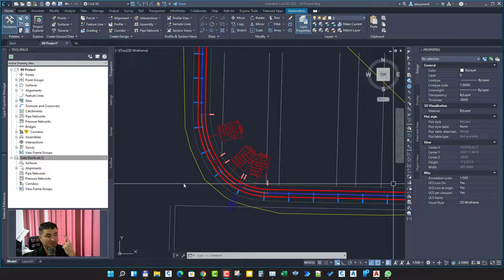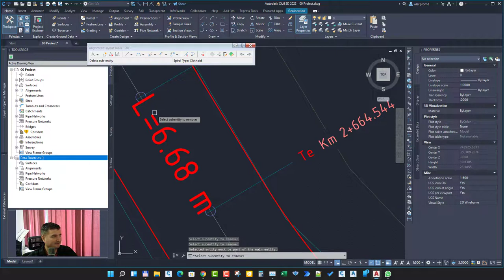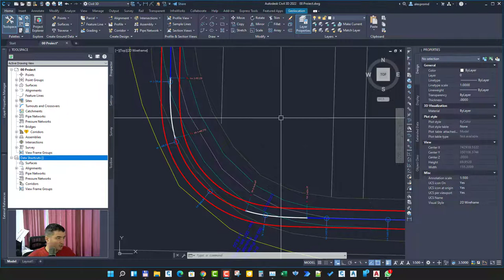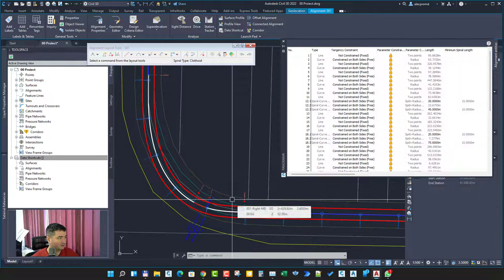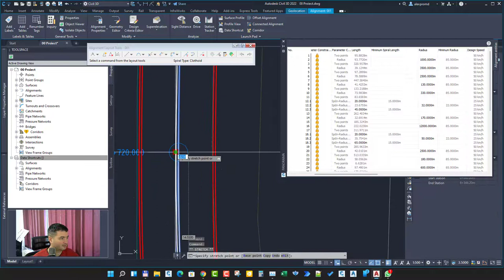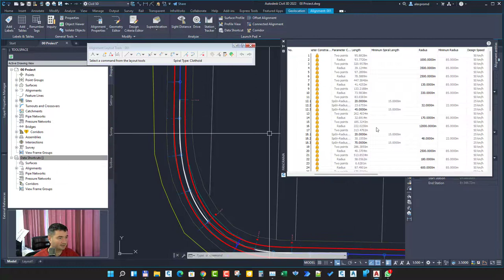Transformare curba cu 3 raze in curba cu o raza si clotoide in civil 3D